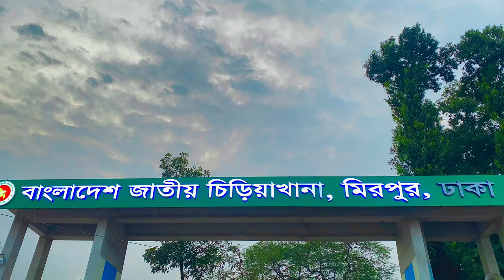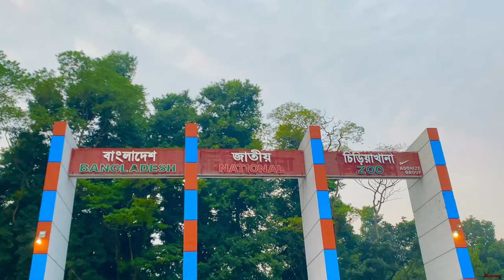Bangladesh National Zoo.বাংলাদেশ জাতীয় চিড়িয়াখানা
বাংলাদেশ জাতীয় চিড়িয়াখানা is a zoo located in the Mirpur section of Dhaka,the capital city of Bangladesh.
The zoo contains many native and non-native animals and wild life,and hosts about three million visitors each year.
The name of zoo has been changed from 5 February 2015 from Dhaka Zoo to Bangladesh National Zoo.

Established in 1974,the 186-acre (75 ha) Dhaka Zoo is the largest zoo in Bangladesh,and is operated by the Ministry of Fisheries and Livestock.
The zoo attracts around 10,000 visitors every day with the number increasing during the weekends and holidays.
The zoo is also known for its poor conditions for animals and the corruption of its officials.
The yearly budget of Dhaka Zoo is Tk 37.5 million, out of which Tk 25 million is spent on feeding the animals.

On 26 December 1950,the agricultural,cooperation and aid ministry officially declared to establish a zoo in Dhaka.
Hence the zoo started that time near Dhaka high court with several spotted deer, monkey and elephant.
The zoo later shifted to present Eid-gah maidan with more animals.
Later in 1961 a board was created to ensure proper management of the zoo.
Later,after acquiring animals from internal and from foreign countries,the zoo inaugurated at its present location 23 June 1974.

The zoo is currently home to 2,150 animals from 134 species.
The zoo exhibits 58 species of mammals, including elephants, cheetahs, rhinos, zebras, waterbucks, otters, hyenas, deer, giraffes, impala, black bears, tapirs, hippos, lions, many species of monkeys, chimpanzees, baboons, and Bengal tigers.
The aviaries at the zoo house more than 1500 birds representing 91 species,including peacocks, rhea, African gray parrots, cassowary, owls, ostrich, emus, teals, finches, babblers, owls, vultures, and eagles. The two lakes at the zoo also host migratory water birds each winter.Visitors can also see 13 species of reptiles including snakes and crocodiles, and 28 species of fish.

After a number of animal deaths in 2009, the zoo curator and deputy curator were temporarily suspended and a committee was formed to investigate the deaths.Zoo administration claimed that its main problem was the lack of veterinary doctors (it had only one doctor),and that it had already requested additional veterinary staff.The zoo is noted by international agencies as corrupt, and when two black rhinoceros were sent from South Africa to Dhaka in 2013, conservation groups in South Africa expressed concerns over of appalling treatment of animals, calling it a "Hell hole.